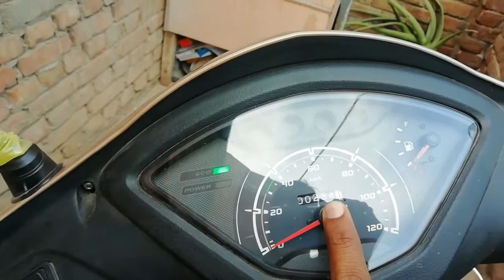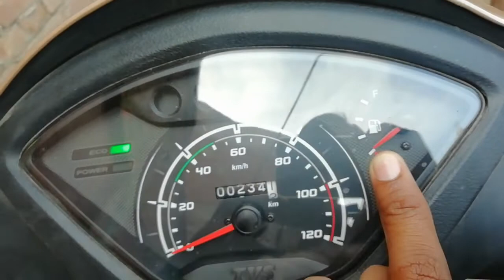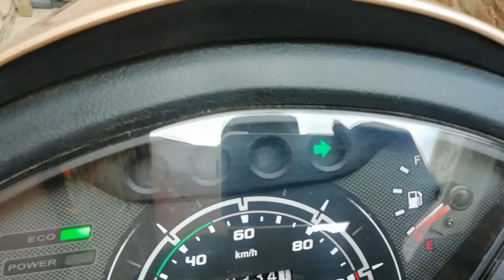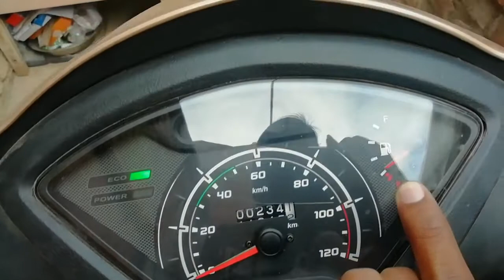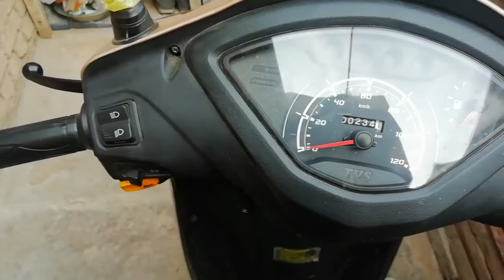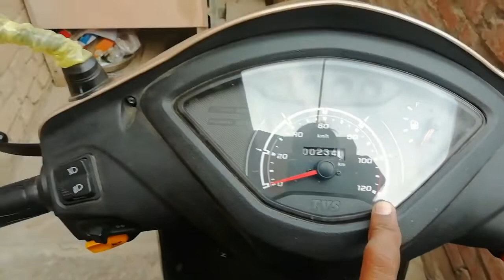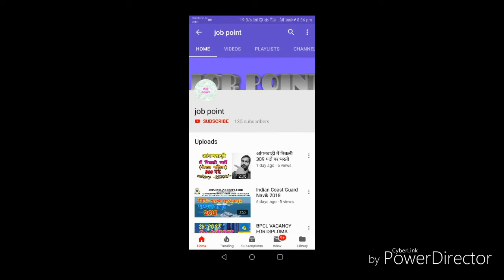Tvs Jupiter India's no 1 petrol scooter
All review,specification,milege, features
Information